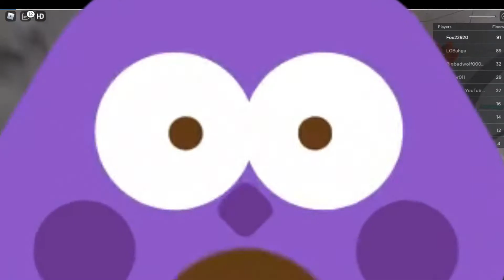Roblox -Fun Elevator episode 1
The Elevator - A game where you go in an elevator, BUT... it's not what you expect... unless you played it already! But if you haven't and you wanna find out what happens, all you gotta do is click the big green play button!